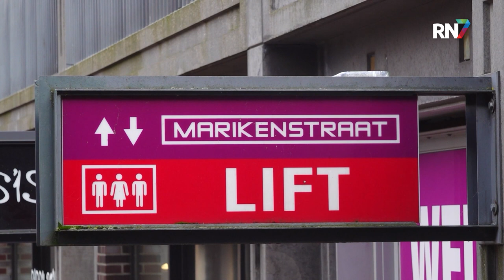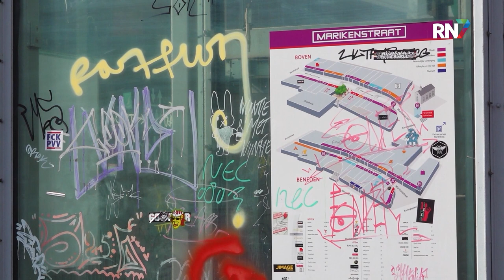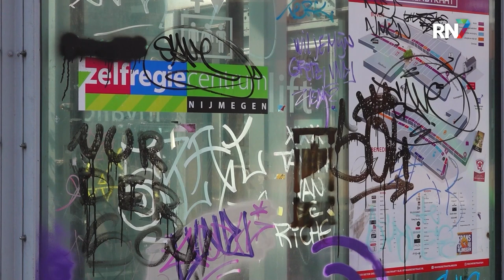Verzet tegen plannen om lift Mariënburg te verwijderen || RN7 REGIONIEUWS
De lift bij de Mariënburg is niet alleen iconisch, maar ook cruciaal voor mensen met een beperking. De SRE groep wil de lift weghalen, terwijl het Zelfregiecentrum Nijmegen juist de lift wil behouden. Omdat de lift van essentieel belang is voor veel mensen komt Zelfregiecentrum Nijmegen nu in actie.